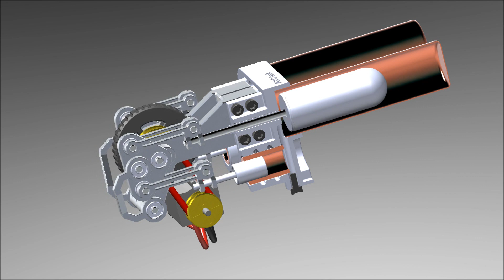!! Stirling Engine Grill concept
Stirling engine Grill for power generation, lighting